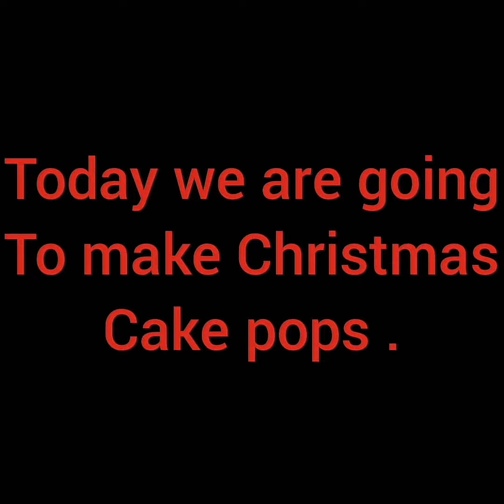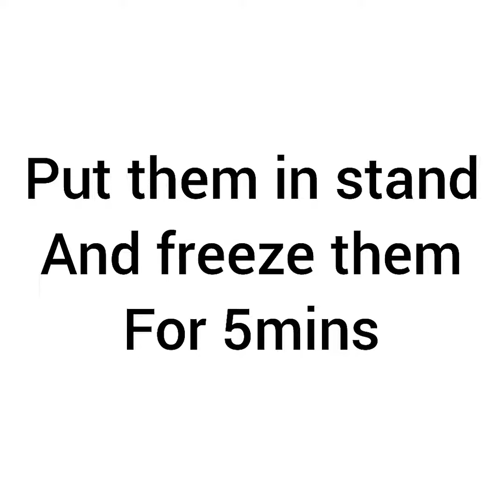Christmas cake pops| Christmas dessert recipe | easy cake pops with leftover cake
Christmas is around the corner so here is a recipe of cake pops specially made for Christmas so make this at your home and enjoy.

You can use any quantity.
Use your imagination and make different pops of your choice.